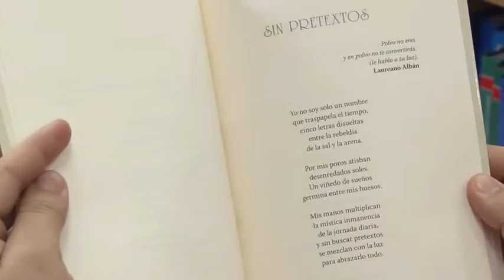Desde la Editorial - 10/03/16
El siguiente es el libro que nos recomienda la Editorial UCR para esta semana.